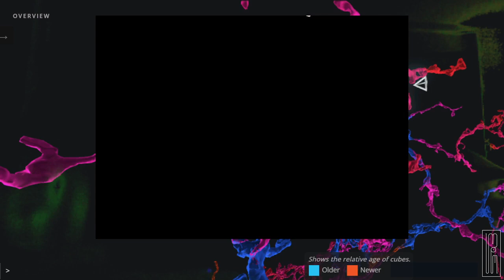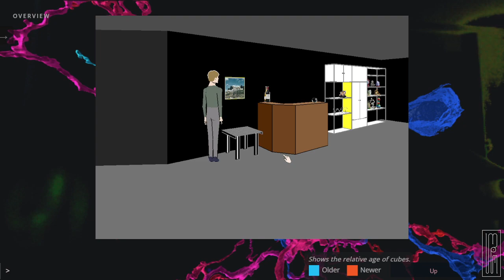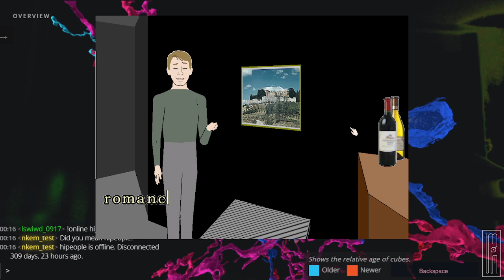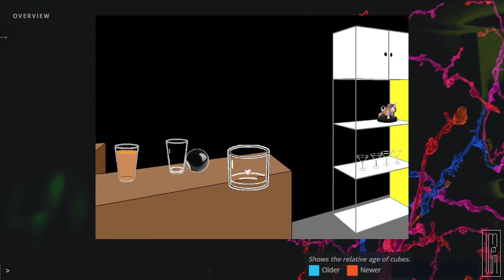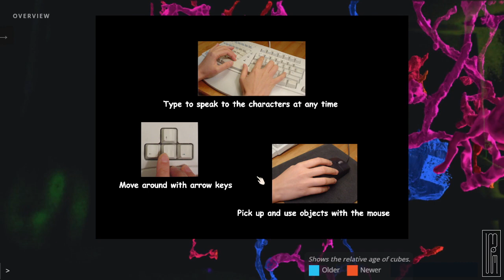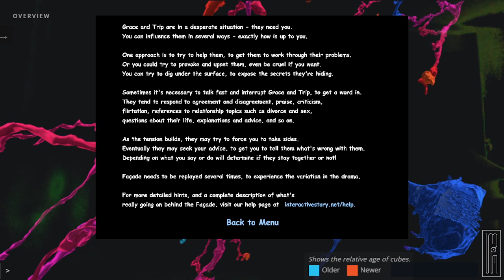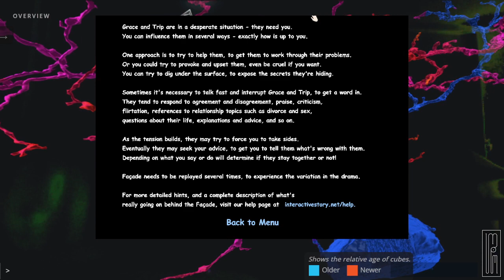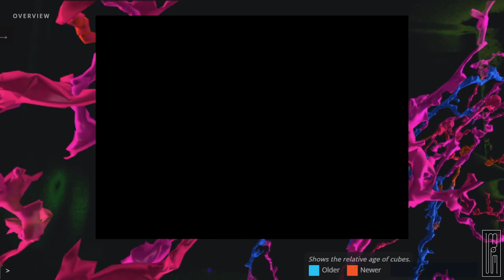Playing Façade by Procedural Arts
Developed by Andrew Stern and Michael Mateas, Façade pioneered the combination of advanced conversational AI and procedural story.

Your friends Grace and Trip have invited you over for drinks only to desperately need your help to save their marriage.

With 5+ million downloads and described as “the future of videogames” by the New York Times, Façade won the Grand Jury Prize at the 2006 Slamdance Independent Games Festival.